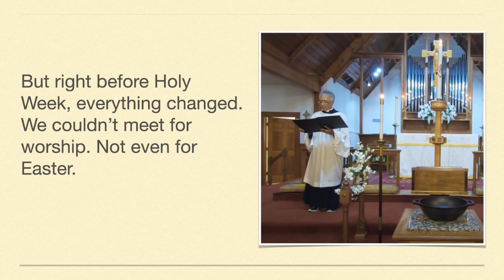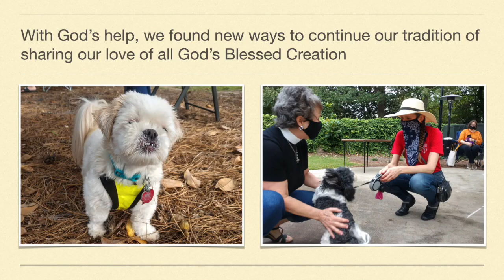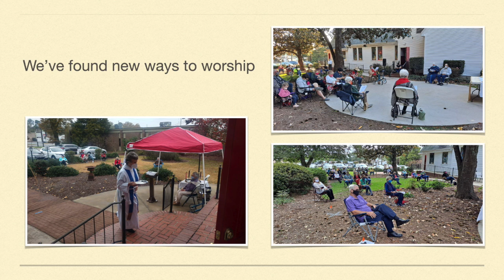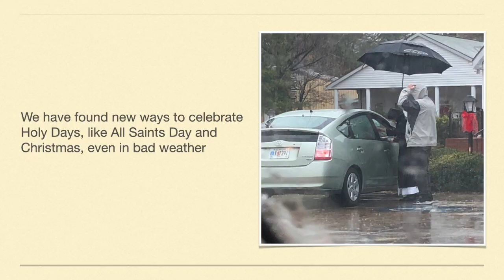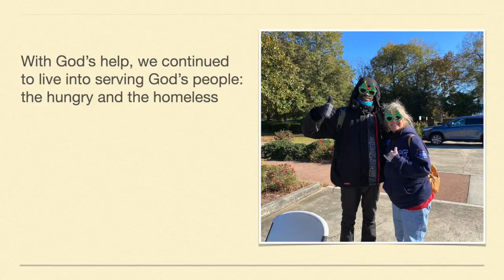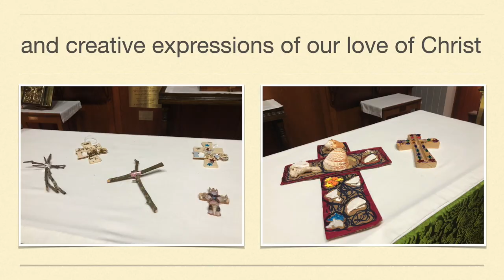End of the Year Slide Show